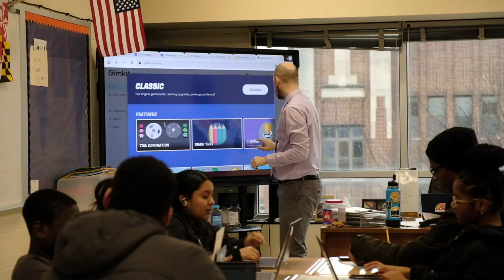Dunbar AP Student Testimonies